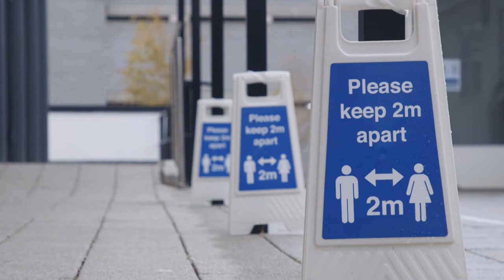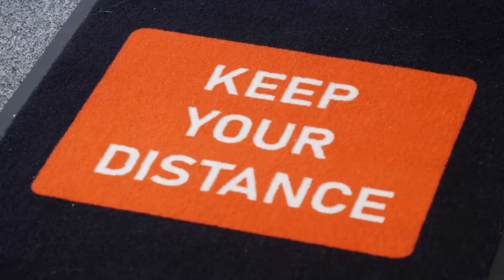Creating During Pandemic at Arts University Plymouth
If you would like to know more information on COVID-19

This video was filmed on 20/10/2020 and all participants followed COVID-19 government guidelines